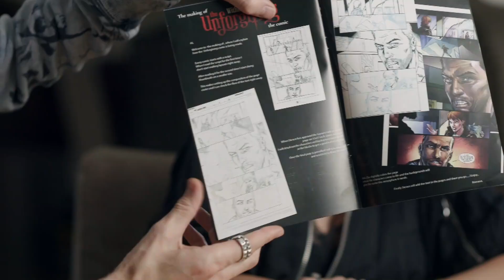Within Temptation - Faster | Het verhaal achter het nummer | Top 2000 a gogo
Zangeres Sharon den Adel en gitarist Robert Westerholt van Within Temptation vertellen over het nummer 'Faster', een nummer dat samen met een comic book uitgebracht werd. Een interview uit 2020.